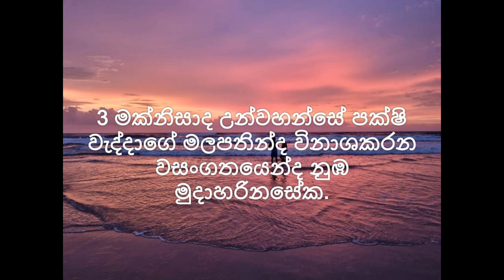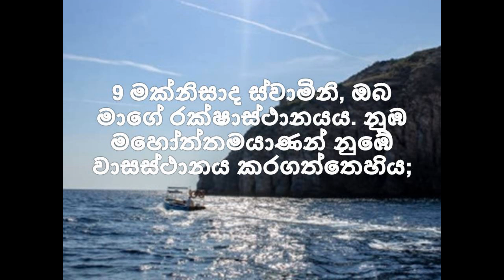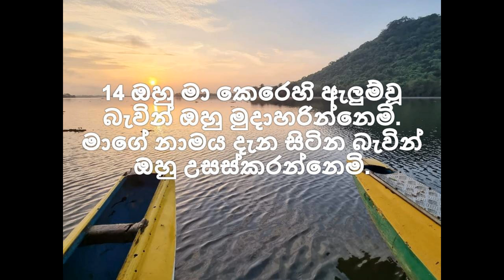Geethawaliya 91 Morning Prayer Sinhala Psalm 91 Bible Reading Verses With Amazing Grace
Geethawaliya 91 Morning Prayer Sinhala Psalm 91 Bible Reading Verses With Amazing Grace keyboard cover played in the background.

Psalm 91 is good during morning sinhala prayer time. This video has the audio bible reading verses.

Psalm 91 Morning Sinhala prayer bible reading verses is from the 1938 old version of the sinhala bible reading verses.

Background music is a keyboard cover of the popular gospel hymn amazing grace.